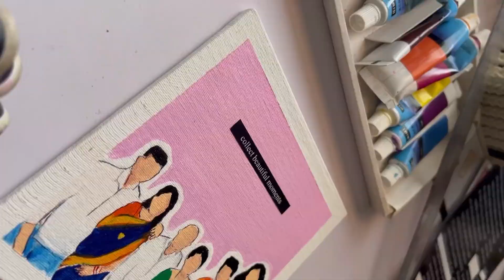How To Make Faceless Portrait Painting | Acrylic Portrait Painting | Acrylic Canvas Painting